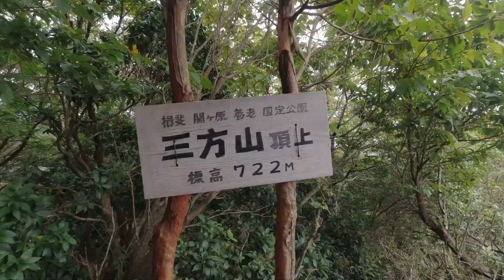#2 DIY Garage House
I am a Japanese craftman and mainly making anything I want to make.

To be a tree house man is my biggest goal right now.

I have recently brought a mountain and built my own base.